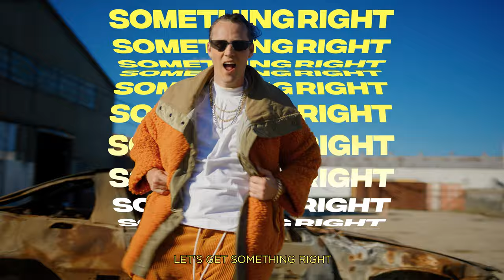SONNY - OVERTIME (Official Lyric Video)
OVERTIME - Available Now!

Directed by: SONNY
Produced by: Fredie-Pedersen

Motion Design by: Whoe.tv
Filmed by: Jon Hernandez

LYRICS

Intro:
Stop
I ain’t tryna gas about it
Breaking in my vibe
Don’t bring me down low
Oh no
Cause I don’t wanna overload

Verse 1:
Excuse me
We playin’ in the dark tonight
You were looking awful right
We could’ve lit the spot to light
You sure licked your lips like you want it

You shoulda left your man at home
Girl you wildin’ you capping tho
You shoulda just came alone

Pre Chorus:
Tell me what it is
Let’s get something right
I’ve been on it overtime no lie
Girl that’s just the vibe
We can catch tonight
Anything just girl come give in to me
Let’s get crazy

Chorus:
So let’s tell nobody
What they shouldn’t know
Now that I got your full attention
Man it’s hard to hold
Now baby

Post:
O girl hit the floor like that
On God
How she do me like that
Talkin’ bout
How you get your ass like that
On God
Ima attack tack tack

Verse 2:
I be in it
Neck deep in her ocean
Riding waves in the motion
I don’t need love devotion
Just keep the door wide open

See right now for me
It’s a vibe for me
Gotta fantasy
Ain’t gotta ask me

But is she down for me
Take flight with me
Build a fantasy

Pre Chorus:
Let’s get crazy

Chorus:
Now baby

Now baby